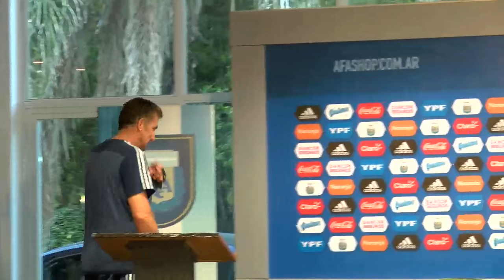TELAM en vivo - Conferencia Edgardo Bauza